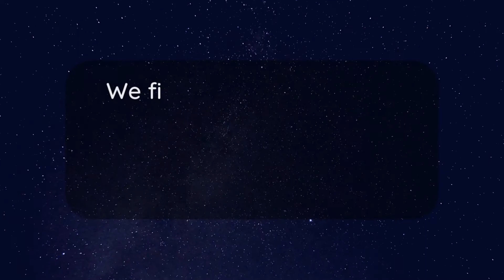Malwarebytes Customer Service Chat | Malwarebytes Customer Service Number | Malwarebytes Antivirus